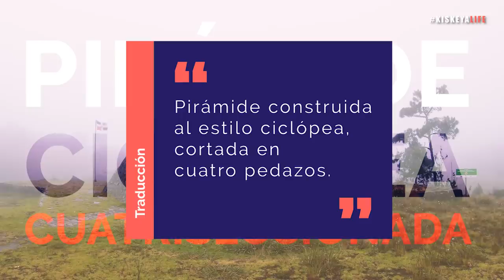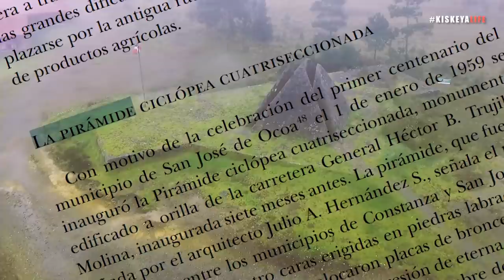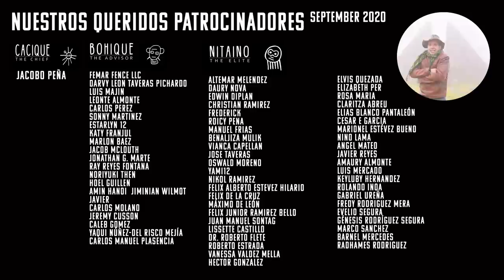Mitos y verdades de la PIRÁMIDE de VALLE NUEVO, República Dominicana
¿Esta la pirámide realmente en el centro de la isla? ¿La construyo Trujillo o los Tainos? ¿Marca los cuatro puntos cardinales? ¡Descubre las verdades y mitos tras la legendaria pirámide de Valle Nuevo!

Visite la pagina para una lista de fuentes de este episodio.

Fuente de foto de la pirámide original:
"Valle Nuevo: El Parque Juan B. Pérez Rancier y su altiplano" -- Constanzio Cassá